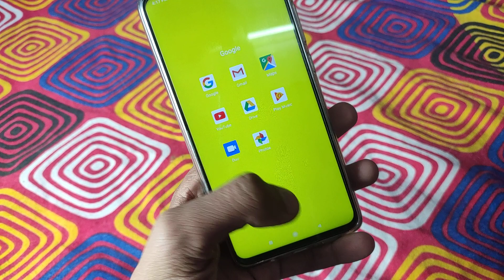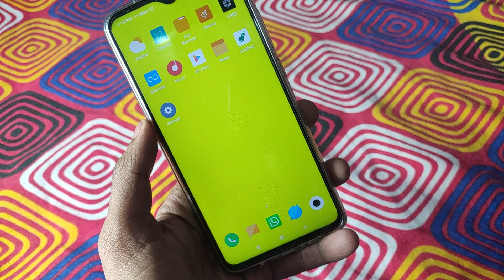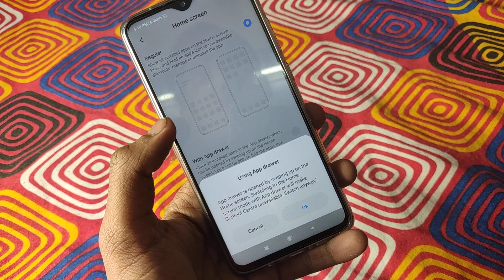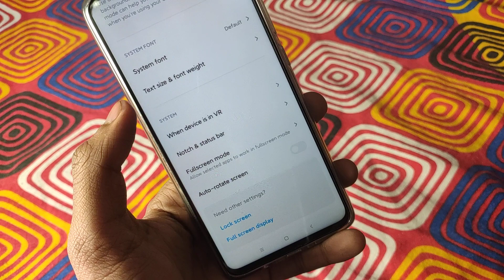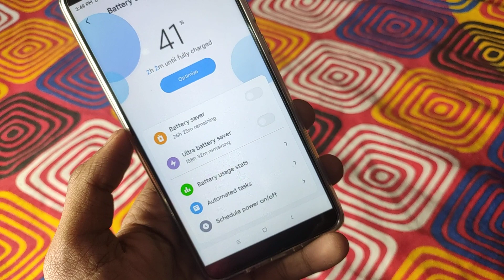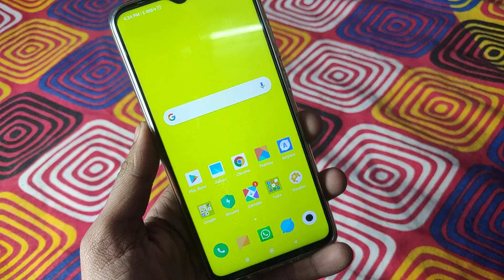MIUI 11 Based Android 10(Q) Top 6+ Upcoming Feature